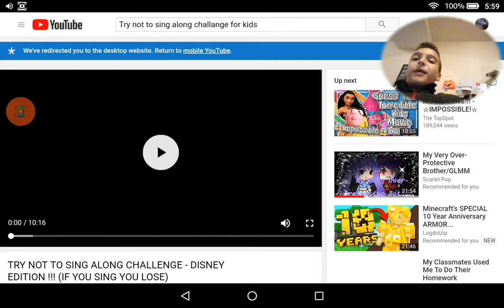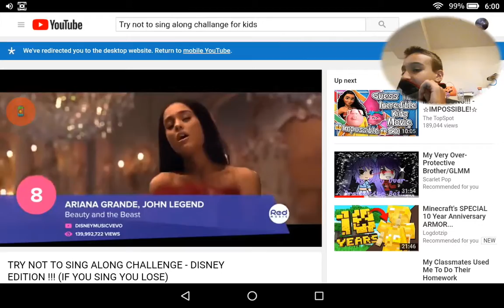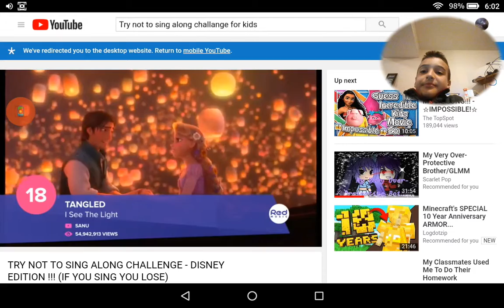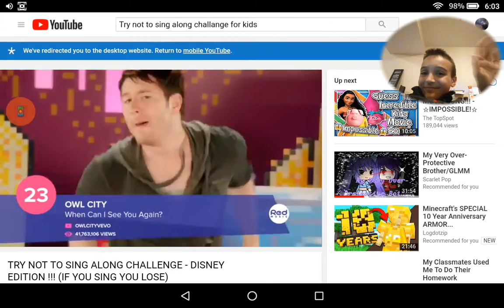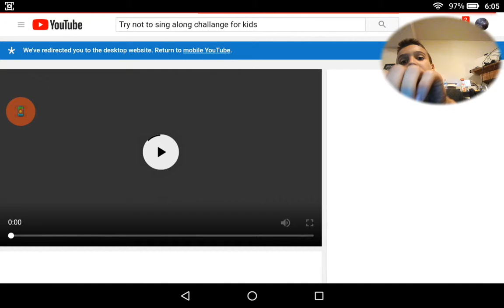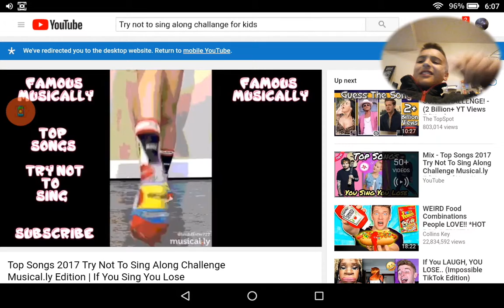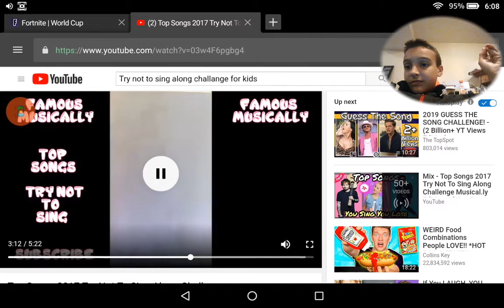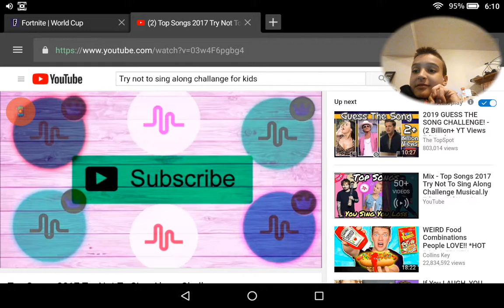Try not to sing along challenge ( I stink at it)